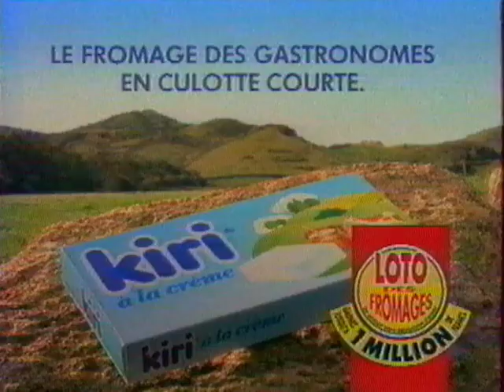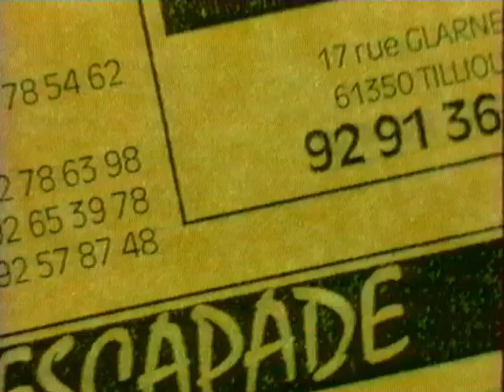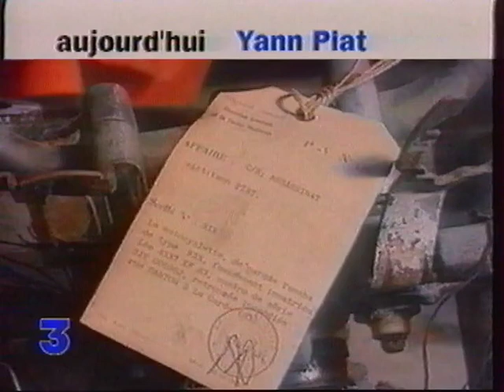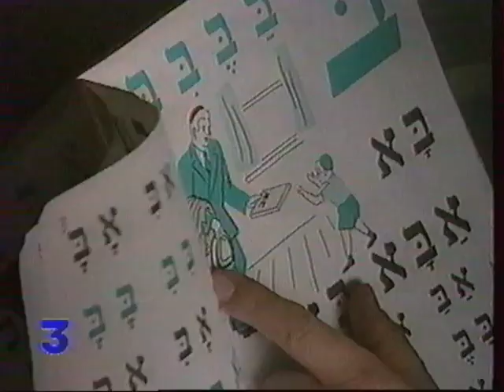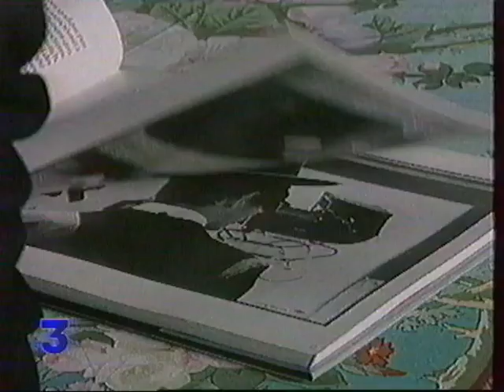Fin de K7 france3 pubs Soir3 1994